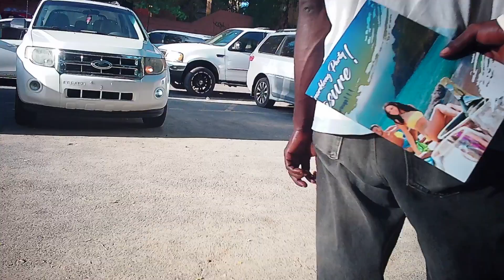Sosua Beach explore all the Hangout Locations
Discover the best hangout locations on Sosua Beach! Join us as we explore the top spots to chill, enjoy the sun, and have some fun. From beachside bars to hidden gems, this video will show you all the hot spots for a perfect day at Sosua Beach. Make sure to visit these locations on your next trip to the Dominican Republic!

Sosua Beach is considered the most important beach on the North Coast of the Dominican Republic, inside a bay known for its crystal clear waters, great snorkeling and marine life. The beach is lined with trees that provide shade, very convenient for those who prefer to stay off the sun when it gets hot. Beach stalls with restaurants, bars, gift shops, tour operators, art shops and other businesses line up the back of the beach, providing everything needed for a perfect vacation day with family and friends.